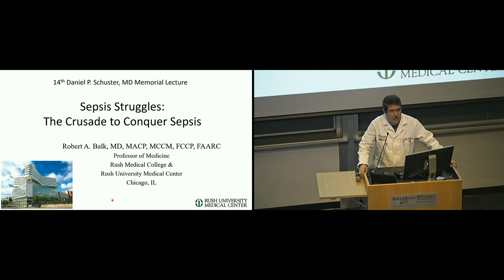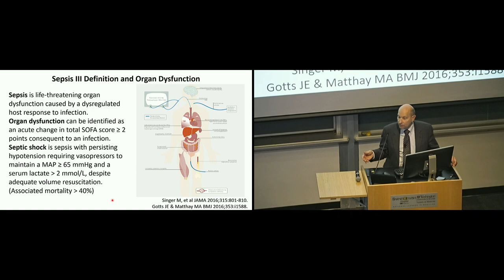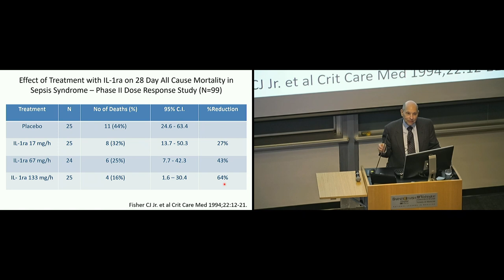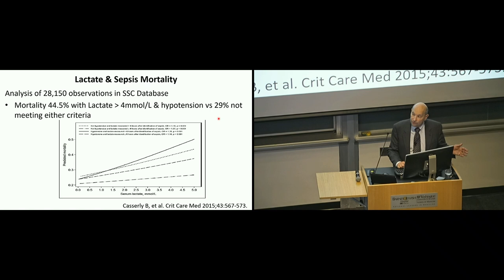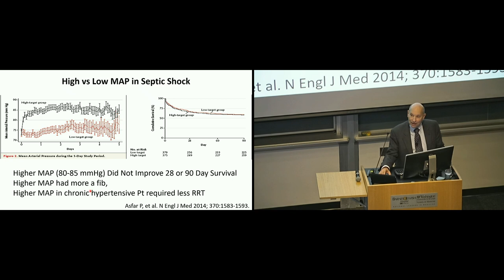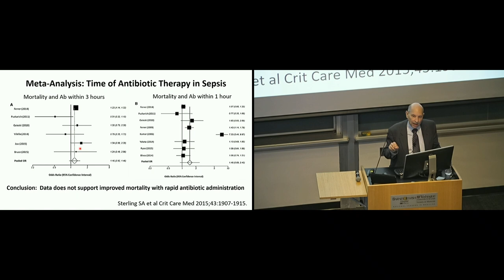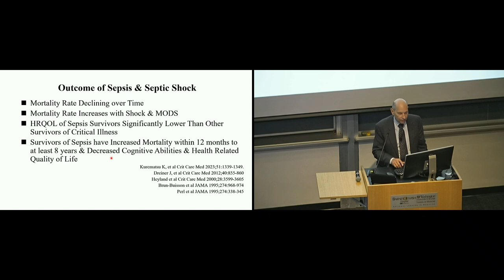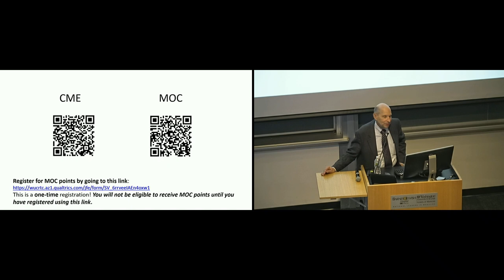1-25-2024 - Sepsis Struggles: The Crusade to Conquer Sepsis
“Sepsis Struggles: The Crusade to Conquer Sepsis” - Robert A. Balk, MD MACP, MCCM, FCCP
Department of Internal Medicine
Rush University @RushUniversityChicago

Daniel P. Schuster Memorial Lecture